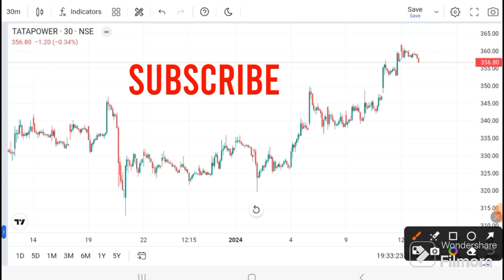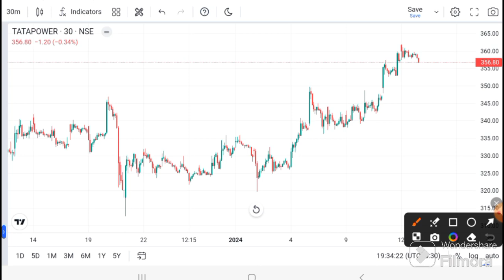TATA POWER LATEST NEWS | TATA POWER I TATA POWER SHARE TARGET I TATA POWER Technical analysis I TATA